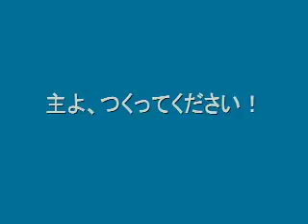主よ、造ってください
ブライト・ライツ・クワヤーが賛美しているビデオ。Bright Lights Choirs sings the gospel.